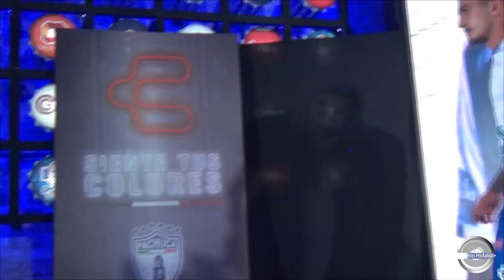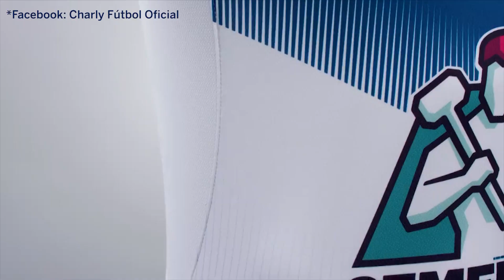La Copa Criterio en la presentación de la nueva playera de los Tuzos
La Copa Criterio estuvo en la presentación de la playera de los Tuzos del Pachuca y charló con Víctor Guzmán